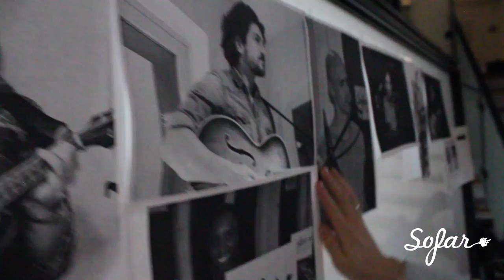Tom Klose - Winter For Now | Sofar Hamburg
Tom Klose performing "Winter For Now" at Sofar Hamburg on February 20th, 2016

Artist: Tom Klose

Filmed by: Sebastian Groß, Emily Payant

Edited by: Sebastian Groß

Audio by: Dennis Bajer